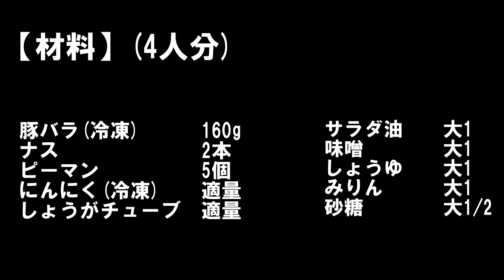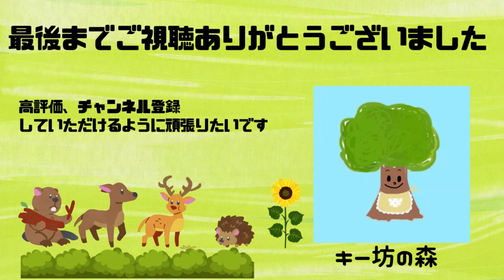【これホンマに美味しすぎる】豚ナスピーマンの味噌炒め｜ご飯進みます｜おつまみに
いつも動画を見てもらってありがとうございます(*^^*)
豚ナスピーマンの味噌炒めを紹介したいと思います
豚バラ肉は冷凍でも大丈夫です
相性バッチリの組合せで、定番の一品です
ご飯が進みます
もちろん、おつまみにもなります
とても簡単で美味しいので一度作っていただけたら嬉しいです(*^^*)

豚バラ(冷凍)　　　  160g
ナス　　　　　　 　2本
ピーマン　　　　     5個
にんにく(冷凍)　  　適量
しょうがチューブ     適量
サラダ油　             　大1
味噌　　　　             大1
砂糖　　　        　     大1/2